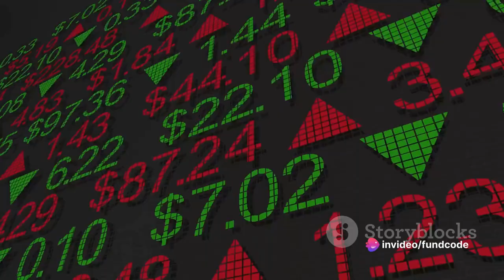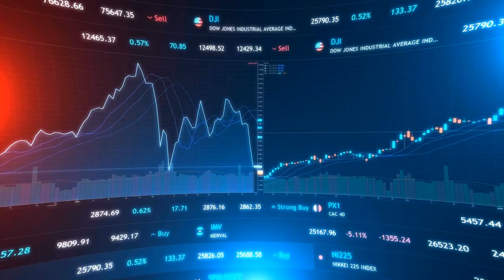century textiles share latest news,century textiles share news,century textiles share latest news to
Century Textiles Q3 FY24 Results: A Deep Dive by fundcode's Workspace

OUTLINE:

00:00:00 Impressive Q3 Results
00:00:22 Comparison with Previous Year
00:00:37 Stock Price Fall
00:00:59 Conclusion and Reminder
00:01:17 Closing Remarks

In today's video, we bring you the latest updates on Century Textiles shares and other buzzing stocks of the day. Stay informed with the most recent Century Textiles share news, market trends, and stock analysis.

If you're an investor or simply interested in the stock market, this video is tailored for you. We'll dive into the century textiles stock analysis, providing insights into its performance and the latest market news affecting it.

Discover the Century Textiles share latest news today, including significant developments that might impact its stock performance. We aim to keep you updated on the stock market's latest business news, ensuring you stay well-informed about your investments.

In this comprehensive video, we cover century textiles stock, analyzing its current position and predicting potential market movements. As we explore the century textile share latest news, you'll gain valuable insights into the stock market's latest trends and the buzzing stocks of the day.

The stock market can be unpredictable, but with the right information, you can make informed decisions. Our goal is to provide you with the latest business news, ensuring you're aware of any factors influencing century textiles shares.

We'll navigate through the stock market's fluctuations, offering a clear picture of the current scenario. Whether you're a seasoned investor or just starting, our content is designed to cater to your interest in the stock market.

In conclusion, if you want to stay ahead in the stock market game, our channel is your go-to source. Don't miss out on the opportunity to make informed decisions in the ever-evolving world of finance.